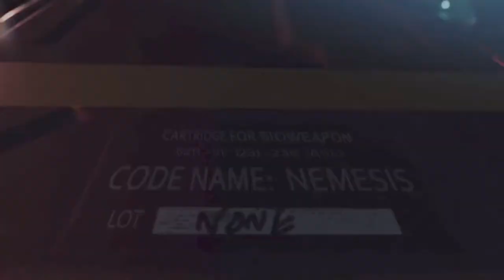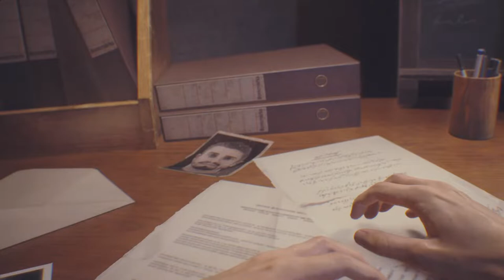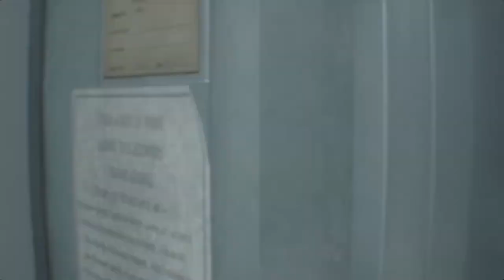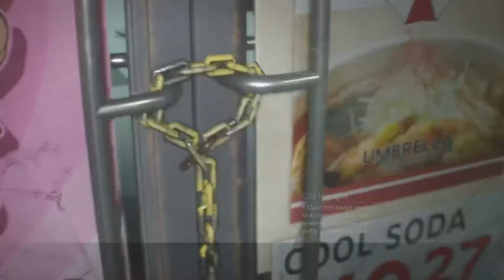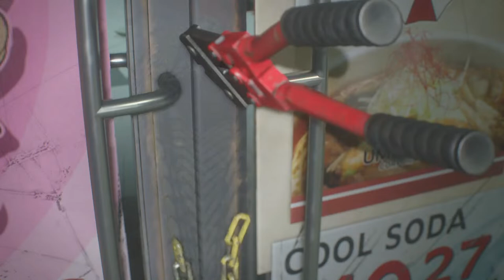RE3 First Playthrough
the thumbnail is my ux homework